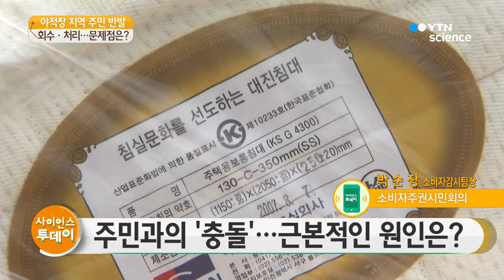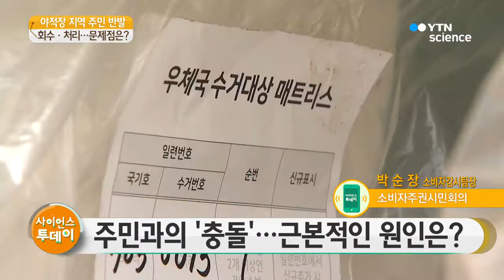라돈 침대 유입 반대…충남 당진 주민들 항의 / YTN 사이언스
■ 박순장 / 소비자주권시민회의 소비자 감시팀장

[앵커]
라돈이 검출된 대진 침대의 매트리스 수거 작업이 지난 주말 진행됐습니다. 하지만 이 과정에서 여러 문제가 불거지고 있는데요.

매트리스를 모아 놓은 장소가 충남 당진 동부항만 인근으로 변경되면서 주민과의 충돌이 생겼습니다.

소비자주권시민회의 박순장 소비자 감시팀장과 함께 이 문제에 대해 자세히 이야기 나눠 보겠습니다. 안녕하세요?

당초 수거한 매트리스를 모아놓기로 한 장소가 바뀐 것이 일단 문제의 발단인 것 같은데요.

먼저 당시 상황부터 전해주시죠.